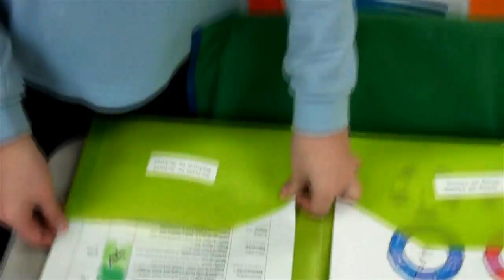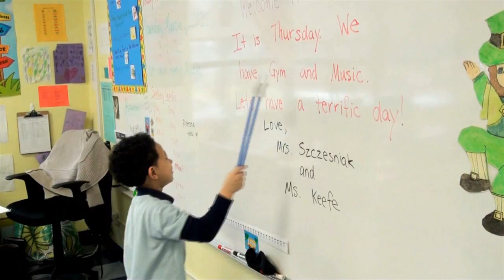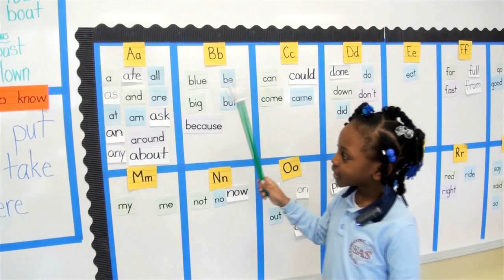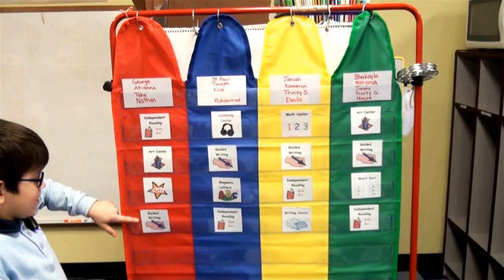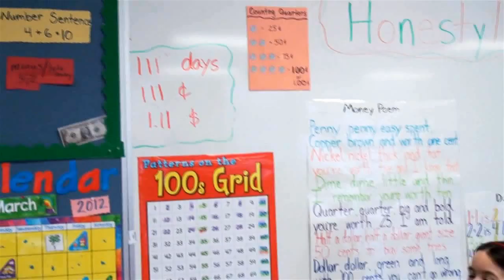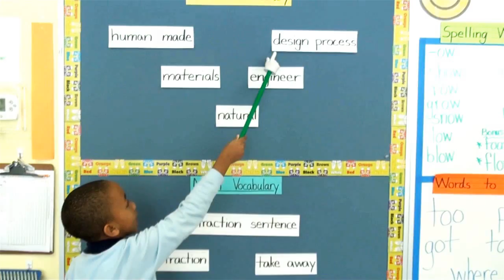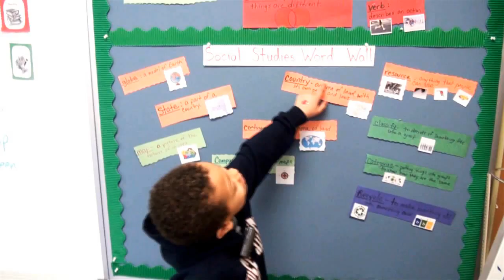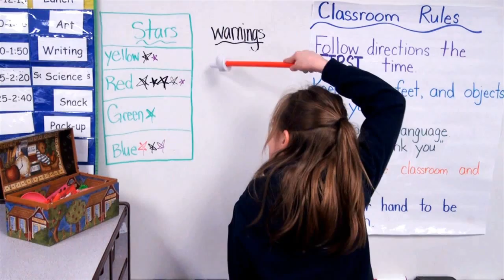Daily Routines in First Grade Classes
First grade students from Syracuse Academy of Science Charter School demonstrate and describe the daily activities. Some of these activities include entering the classroom, morning meeting, using word wall, centers, math, calendar, science, social studies, recess, and behavior.